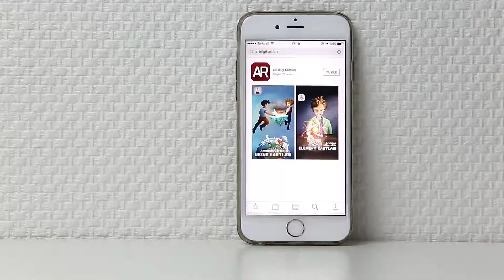Artırılmış Gerçeklik Renk Kartları - 1